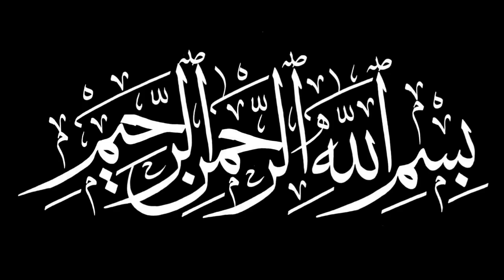রিক্সাওয়ালার রোজা লাগবেনা? আজহারীর ফতুয়ার জবাব দিলেন কুয়াকাটার হুজুর Habibur Rahman Misbah Kuakata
নাজিব মিডিয়া

 ►বিঃ দ্রঃ আমাদের চ্যানেলে আমরা শুধুমাত্র আমাদের নিজস্ব কনটেন্ট আপলোড করে থাকি।যার সর্বসত্ত্ব  নাজিব মিডিয়া

♥আপনাদের ওয়াজ মাহাফিল রেকর্ড
করতে আমাদের সাথে যোগাযোগ করুন

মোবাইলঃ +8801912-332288